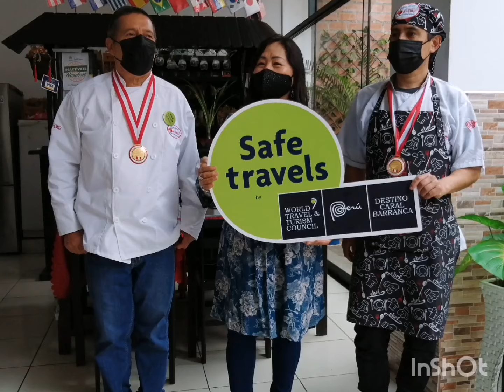Barranca 🇵🇪😃📸✅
Se encuentra situada en el Valle de Supe, 200 kilómetros al norte de Lima (Perú), y tiene aproximadamente 5000 años de antigüedad. y es la capital de la Civilización Caral.🇵🇪🇵🇪🇵🇪